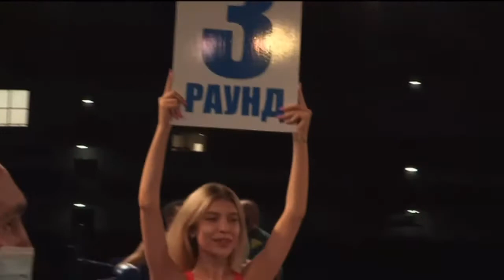Кубок Украины 2021🏆🥊 мемориал М.Мазая 53 Акилов Пилип ДОН-Новиков Данил ДОН